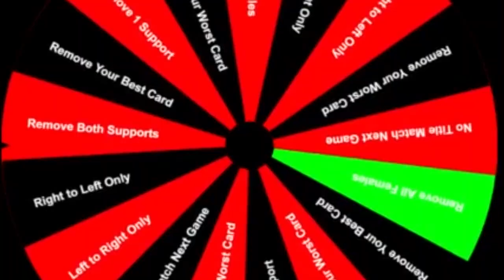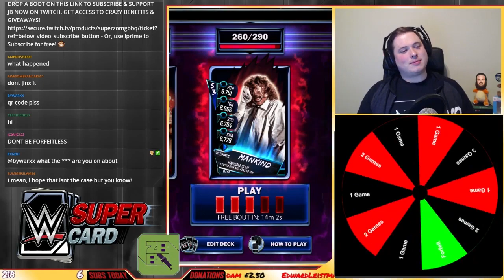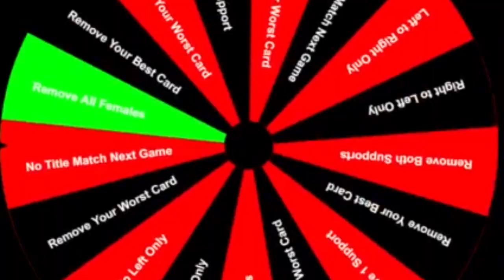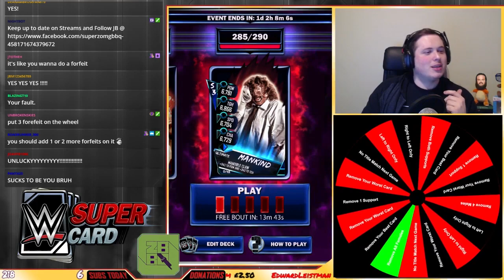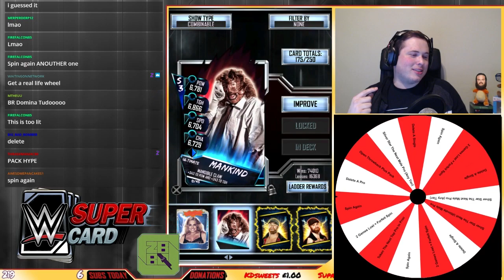I HAD TO DELETE HIM! 😭 - RTG ROULETTE #3 | WWE SuperCard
FML